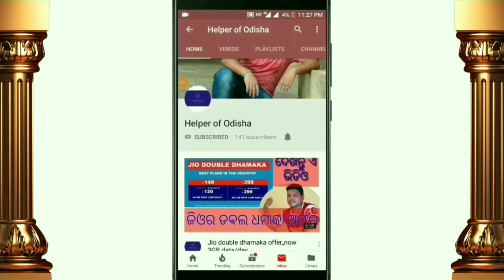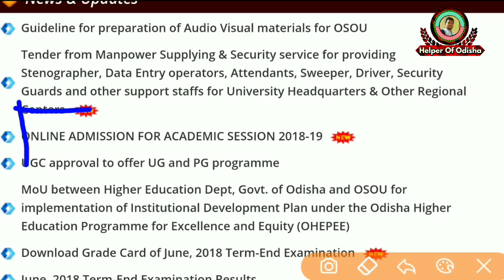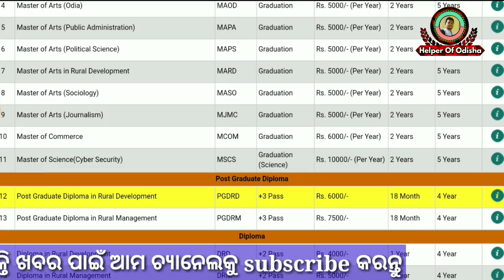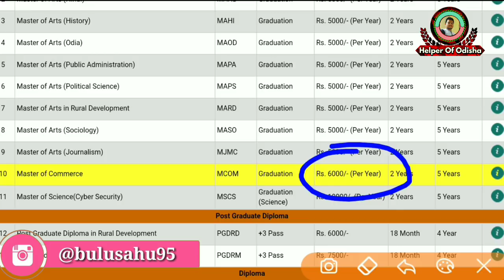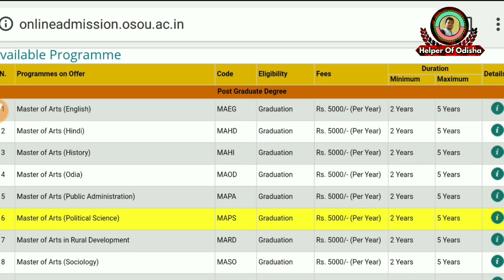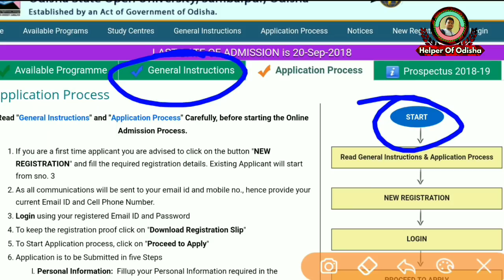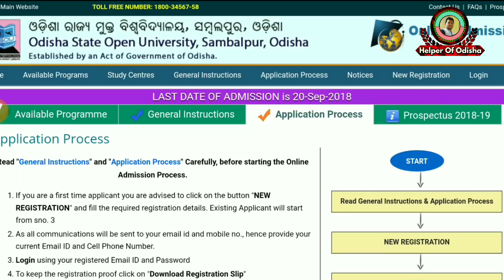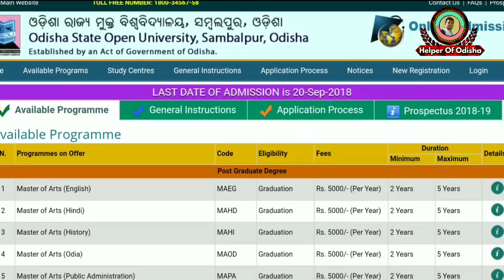Odisha State open University, Sambalpur Admission Notice 2018-19//PG in Distance mode//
Whatssapp group link (Helper Of Odisha)

Brundaban
Jay Jagannath